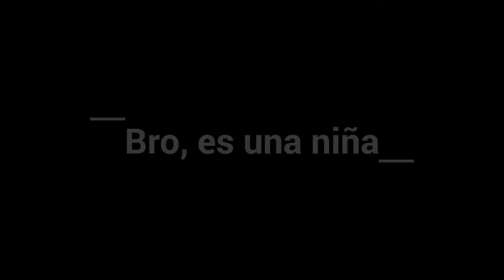Tráiler: "Bro, es una niña." °Skate Maloley° Wattpad.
•SOLO EN WATTPAD•

historia escrita por: BigxGamez.
Links